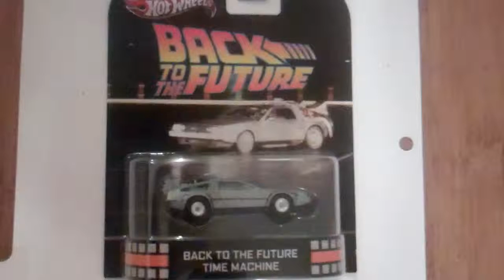New Hotwheel weekly Giveaway! Back To The Future Time Machine. (open)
Must - Must be 18 or have permission of parent to give out address
The Winner will be chosen a Random.org